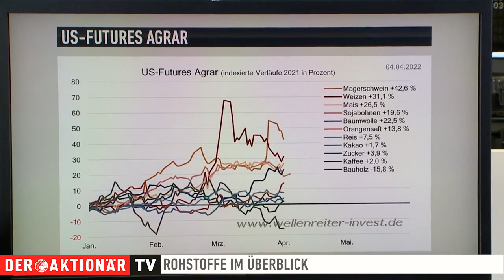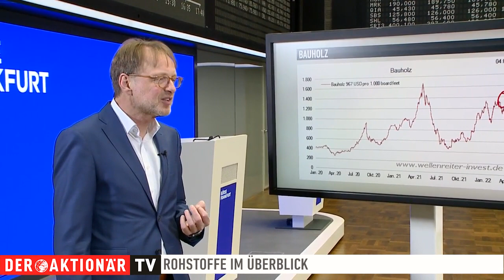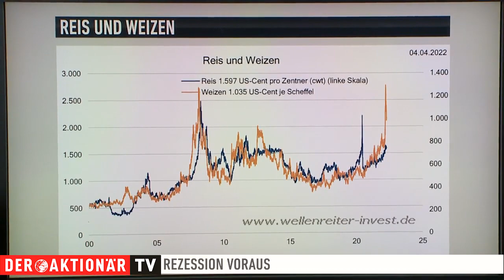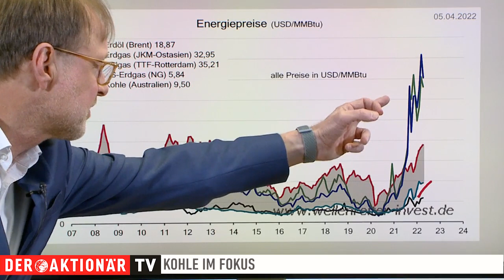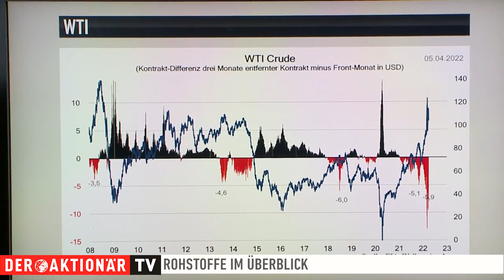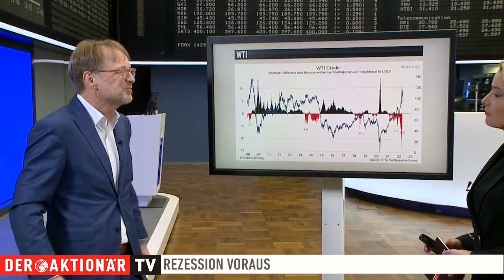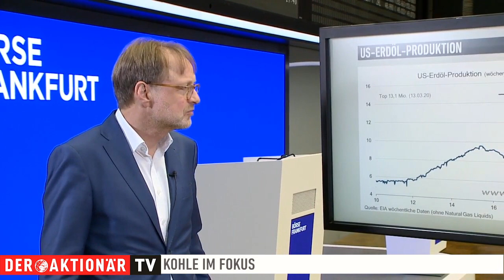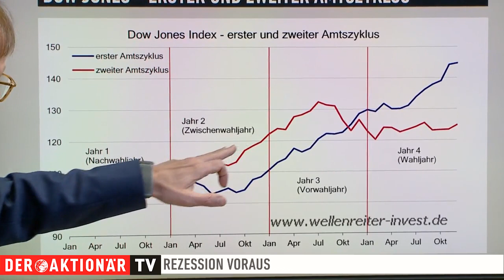Rohstoffe und deren Entwicklung im Überblick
Die deutlichsten Auswirkungen des Krieges und auch der derzeit angespannten wirtschaftlichen Lage werden am Rohstoffmarkt deutlich. Worauf es aktuell als Anleger zu achten gilt und welche charttechnischen Signale jetzt wichtig sind, erfahrt Ihr in diesem Interview Robert Rethfeld von Wellenreiter Invest und Der Aktionär TV-Moderatorin Johanna Krämer.